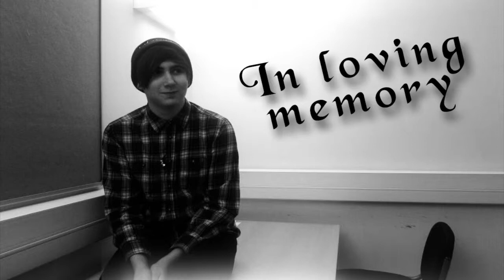Adventures Beyond The Keyboard! Best Day Ever (Re-Upload)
Paris, Franklin and Tom's adventures in a small Suffolk village.